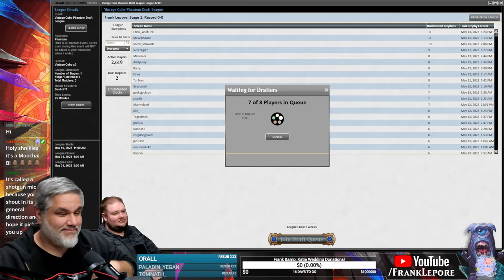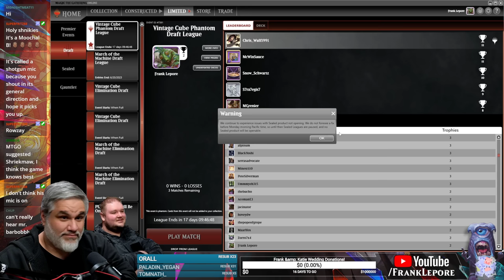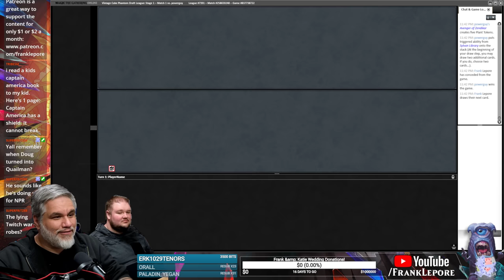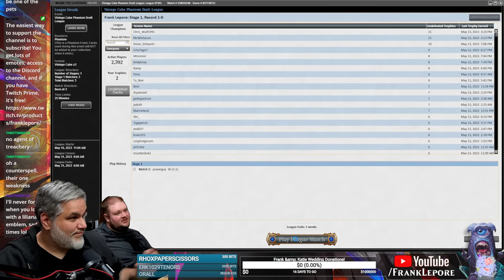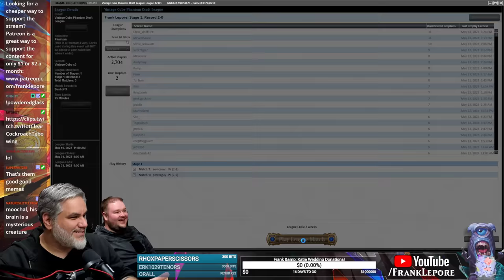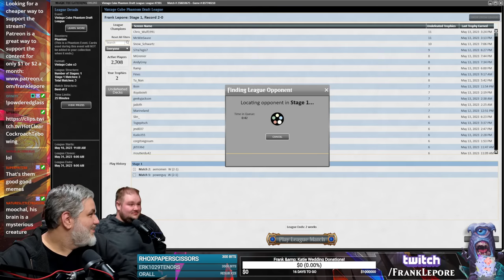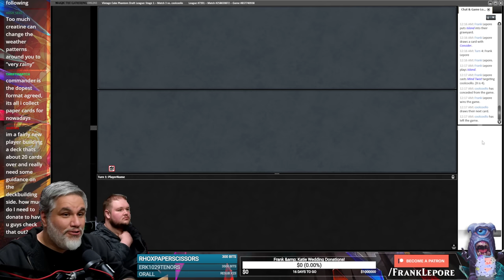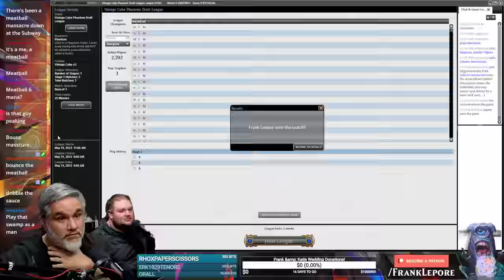Is there anything Walking Ballista CAN'T do? | Magic Online